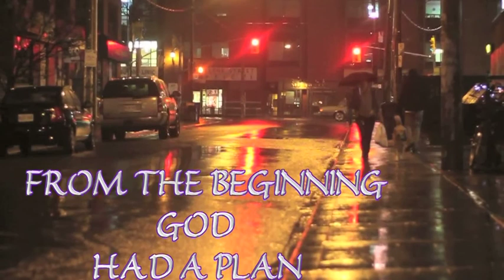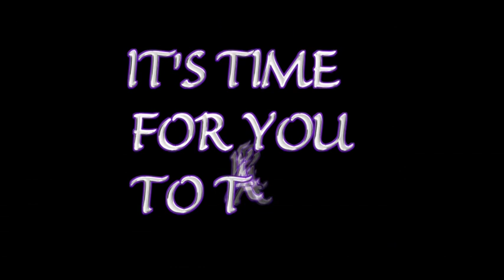Dominion Conference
Lion of Judah Church presents Dominion Conference
with Special Guest John Gray
October 11-13, 2012
for tickets and more information.